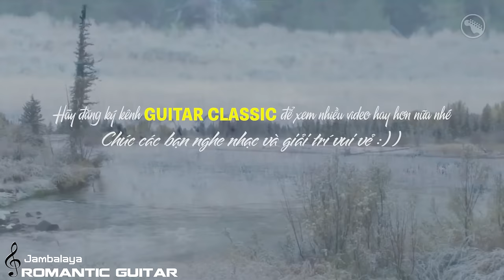Romantic Spanish Guitar Music | Relaxing of Rumba - Cha Cha Cha - Samba - Tango Instrumental Music